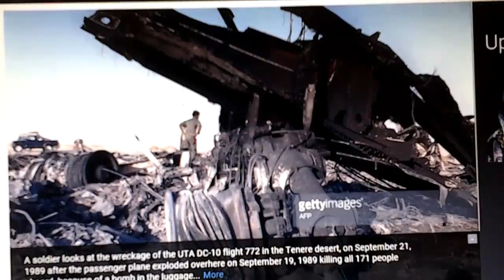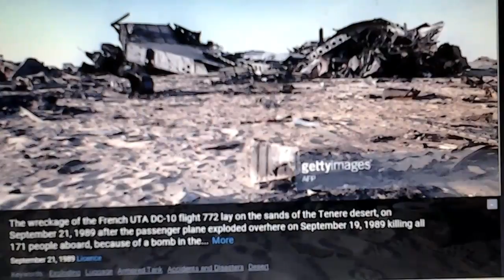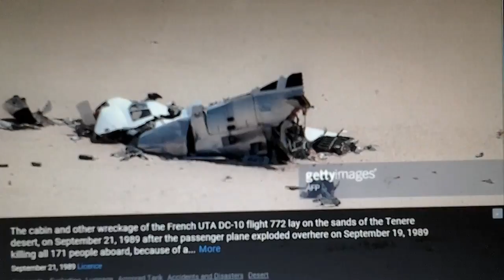L ' ATTENTAT CONTRE LE DC 10 SURVENU AU NIGER LE 19 / 09 / 1989 DOMINIQUE DE VILLEPIN RECU PAR 8% V8